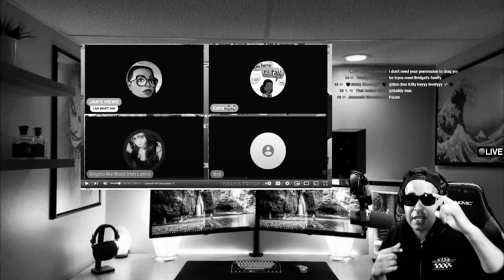“FACTS ​DADDY “ @Yoooooomoma Lying AGAIN !!